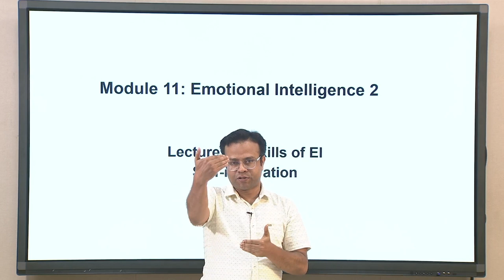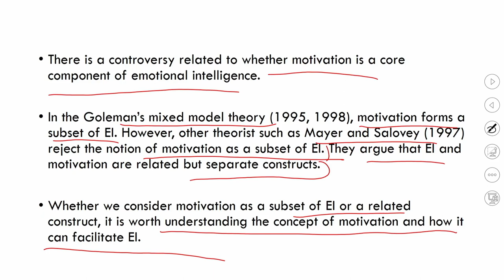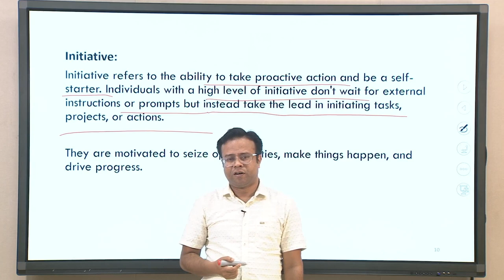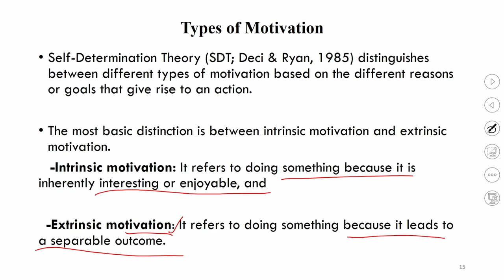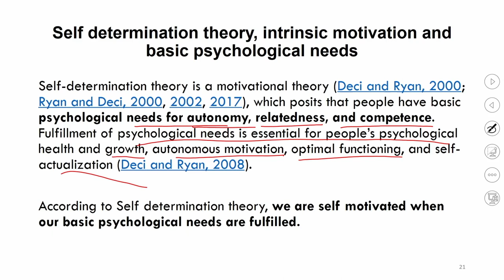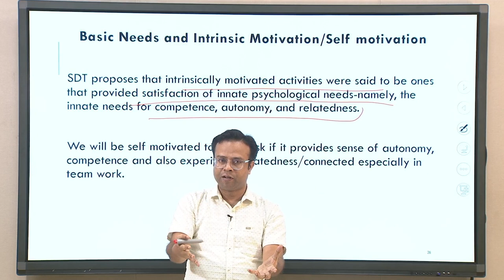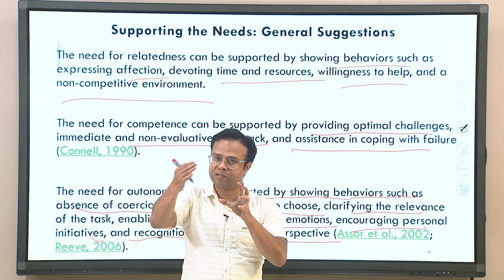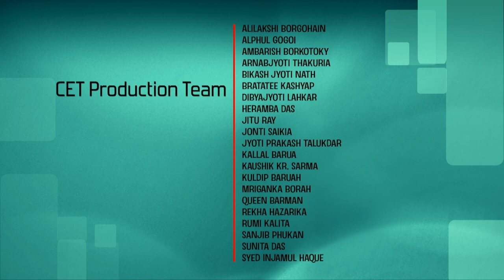Lecture 26: Skills of EI-Self-Motivation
Psychology of Emotion: Theory and Applications

Prof. Dilwar Hussain